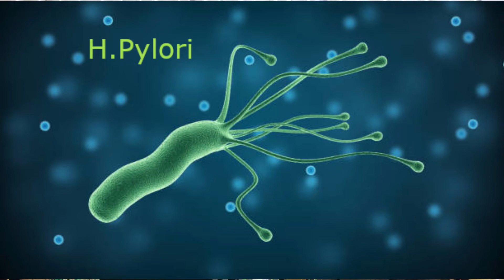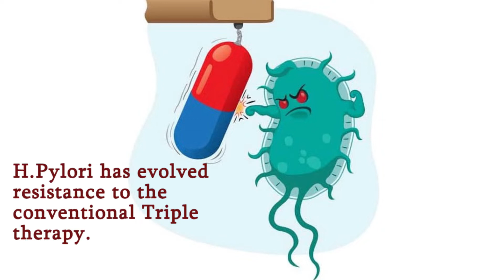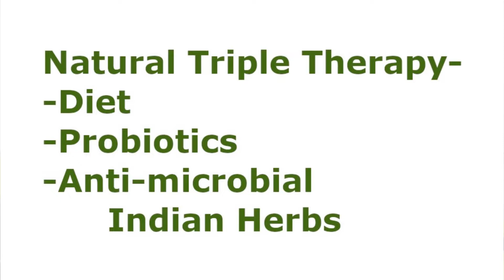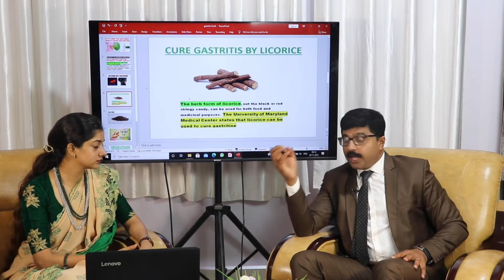IF YOU KNOW ABOUT THIS BACTERIA, YOU CAN CURE GASTRITIS AND MIGRAINE | DR.PRAVEEN JACOB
Dr. Praveen Jacob focusses on educating the doctors and medical students about research based evolutionary nutrition which can change the way of perception of treating diseases.

Dr.Praveen Jacob is an expert in
-Importance of Gut Bacteria on human health
-Evolutionary nutrition
-Dietary lipids and its role in human health
-Autopaghy
-Herbs and its biochemical pathway of action in various disesase.
-Targeting gut bacteria in treating various diseases
-Neuro chemical perspective of managing obesity
-Importance of Omega 3 fatty acids in prevention and management of heart disease.
-Coronary Vascular Disease Prevention
-Autoimmune disorder management by manipulating gut bacteria